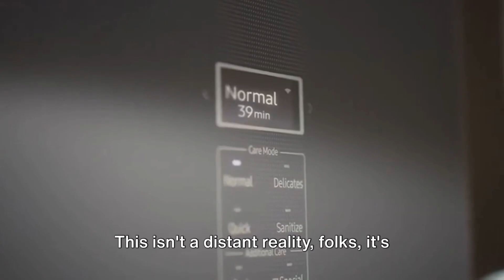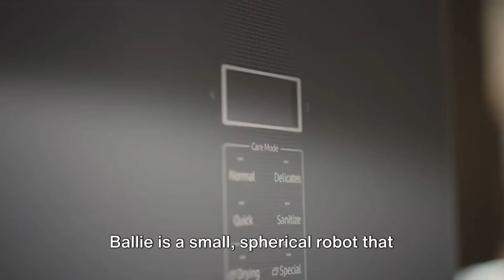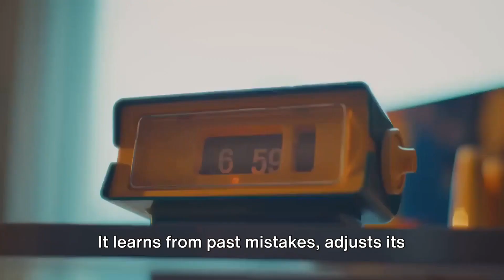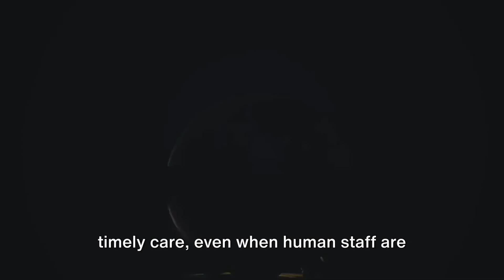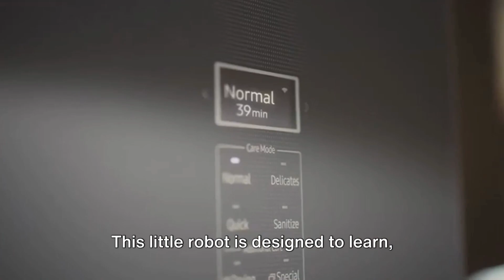The Secret Revolution: Unveiling Samsung Ballie Robot 2024!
Samsung Ballie is a compact, AI-powered robot designed to assist users in various tasks. It features advanced sensors and cameras that allow it to navigate its surroundings intelligently. Ballie can recognize and respond to voice commands, making it a personalized companion capable of interacting with users. Its purpose spans from home automation to health monitoring, showcasing Samsung’s innovation in robotics and artificial intelligence.